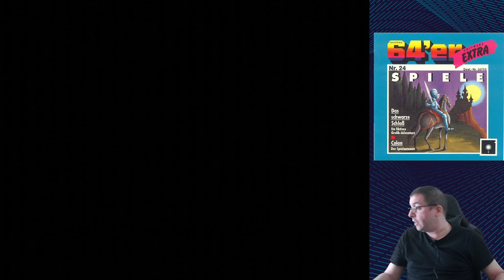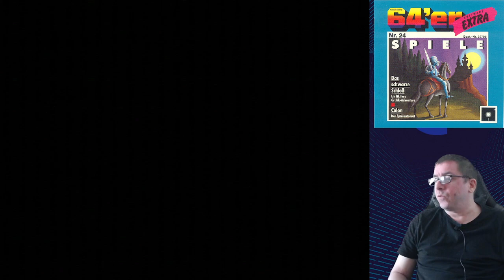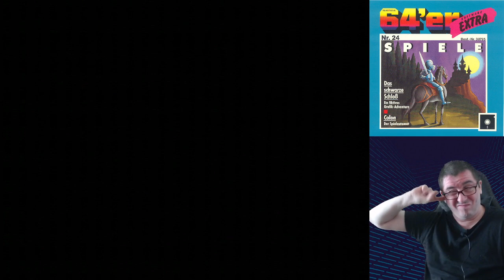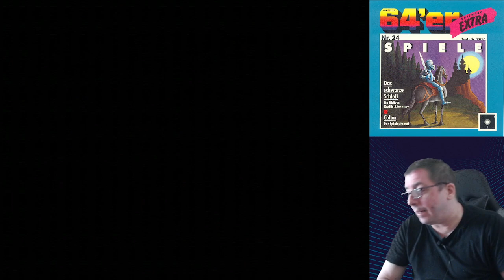C64: Das Schwarze Schloss Teil 13 (1989) (Profiteam)